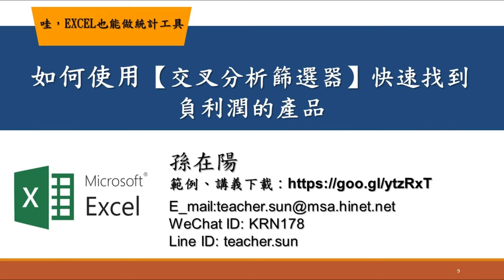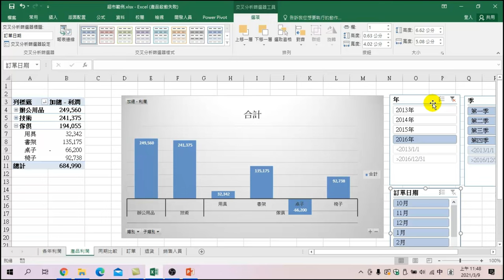如何使用【交叉分析篩選器】快速找到負利潤的產品【哇!Excel也能做統計工具】09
【課程大網】